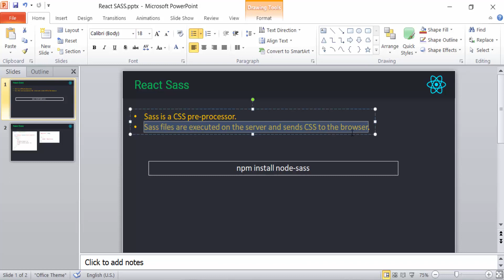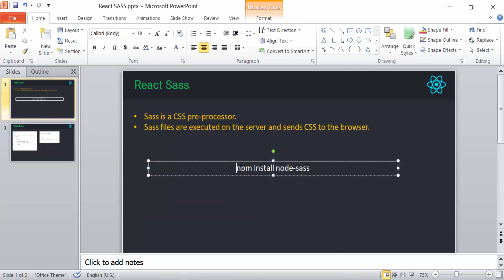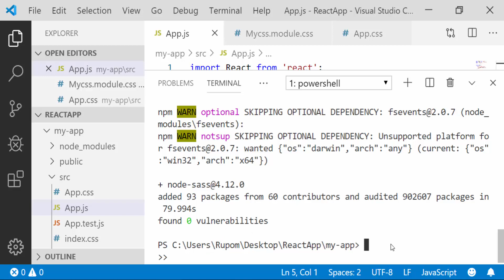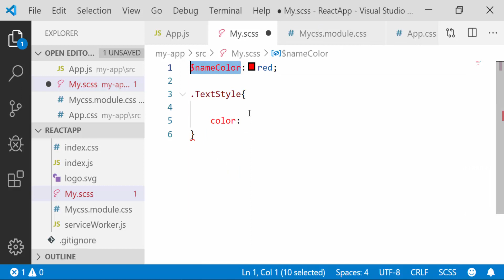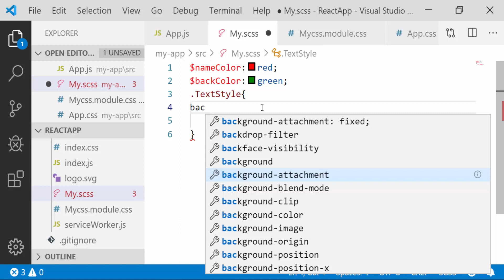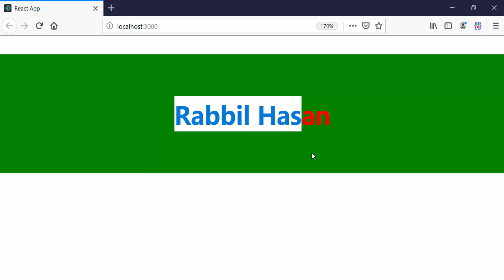React JS Tutorial Bangla | Part 41 React SASS